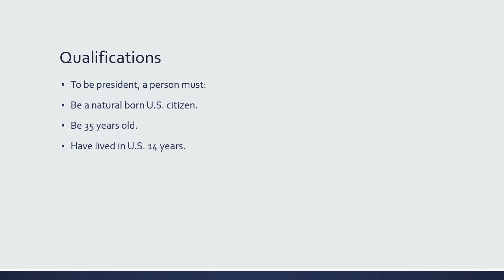Violette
Students learned about the Electoral College, the qualifications to become a president, and facts about the major candidates. They then put together a PowerPoint presentation and learned how to insert photos and add animation, transition, timing, and music.